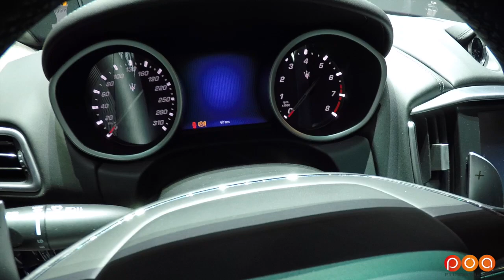Maserati Levante - Salon de Genève 2016 13/20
Renaud Roubaudi nous fait visiter le salon de l'automobile de Genève 2016. Il nous présente les 20 nouveautés marquantes du salon.  Dans cet épisode, il nous présente la Maserati Levante, premier SUV de la marque au Trident. et sur la chaine YouTube POA